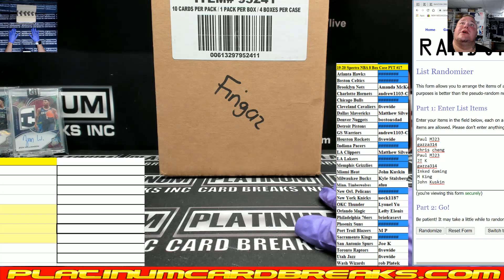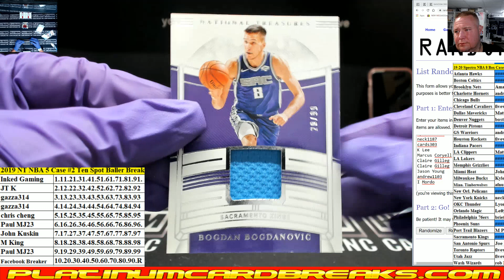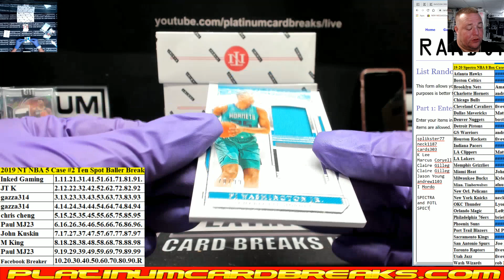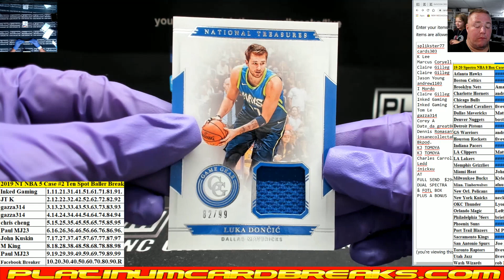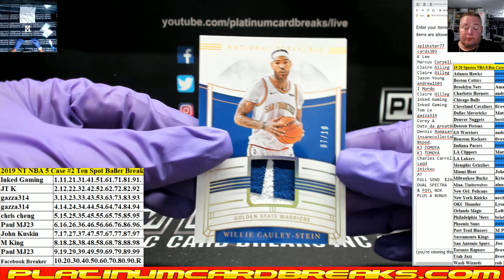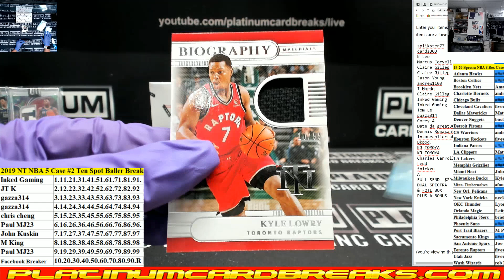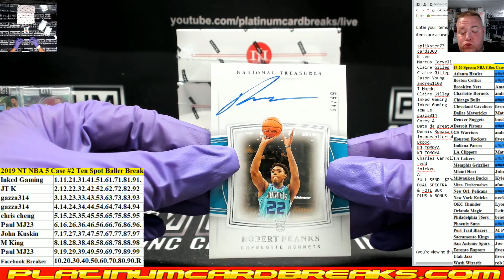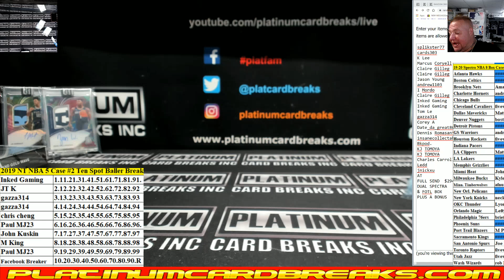2019-20 Panini National Treasures Basketball 5 Case TEN SPOT Left Side Serial Number Break #2